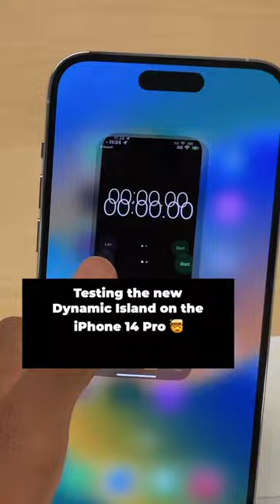Check out the new Dynamic Island on the iPhone 14 Pro! 🤯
Here is the new iPhone 14 Pro with the new dynamic island at the apple store hands-on! What do you think, are you exicted about this??